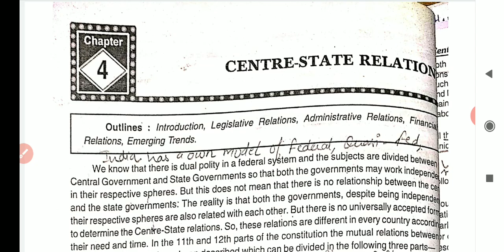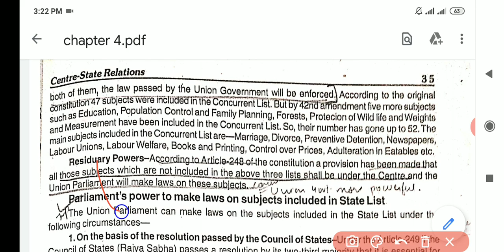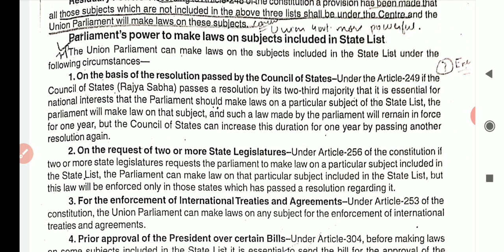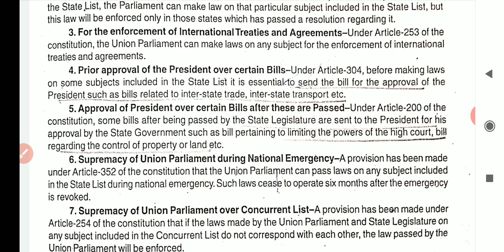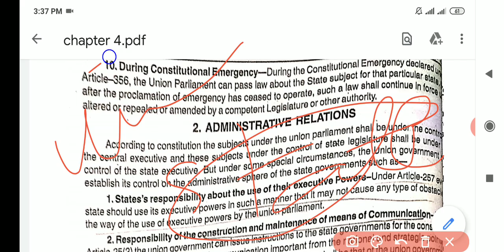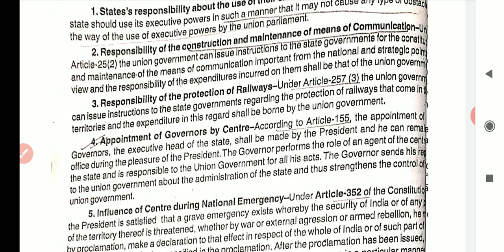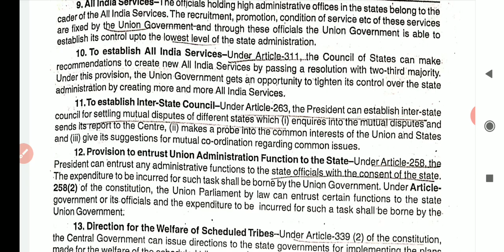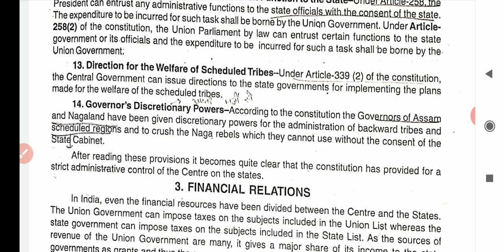Chapter 4 : Centre-State Relations Ba 3 Semester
Chapter 4 : Centre-State Relations
In this video
1. Legislative Relations
2. Administrative Relations
3. Financial Relations